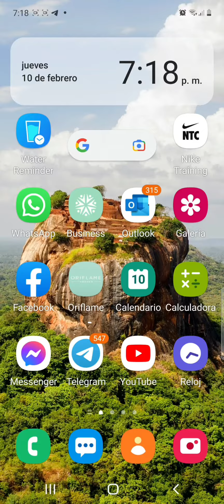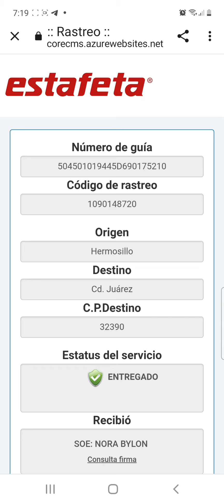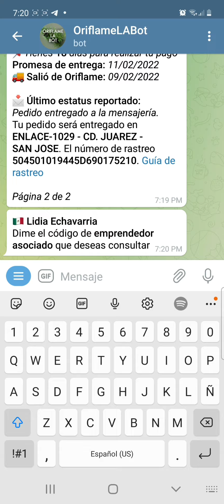Rastrea tu pedido Oriflame desde Telegram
Es mucho más rápido y practico usar LABot Oriflame para rastrear tu paquete.
Utiliza esta herramienta o revisa de forma tradicional: entrar a la página/ historial de pedidos / abrir factura/ entrar al link de rastreo